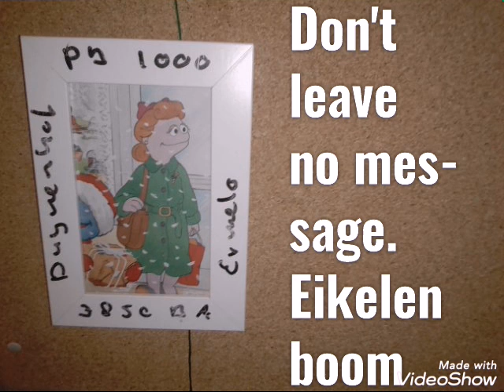Don't leave no message. Uit de gitaarmap van Eikelenboom, gespeeld op ukelele door Simon Gerard Buis